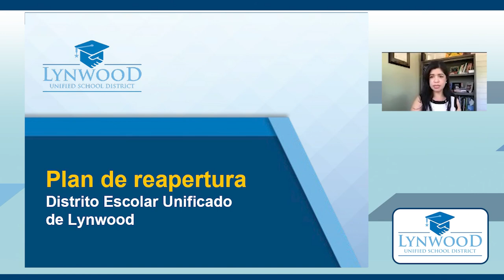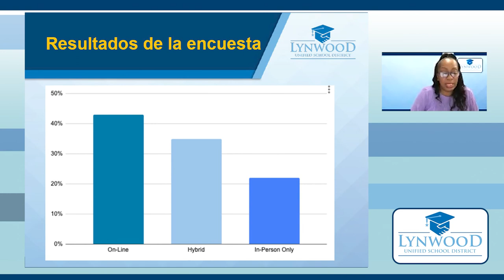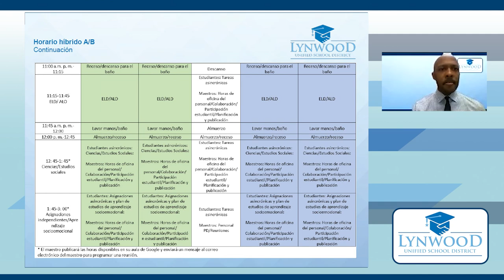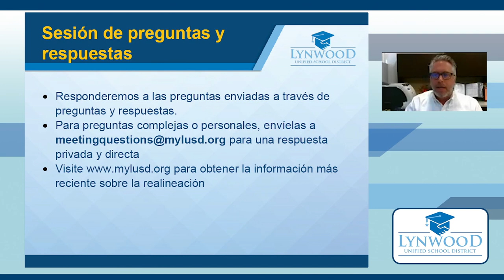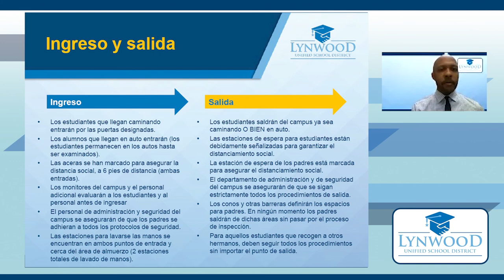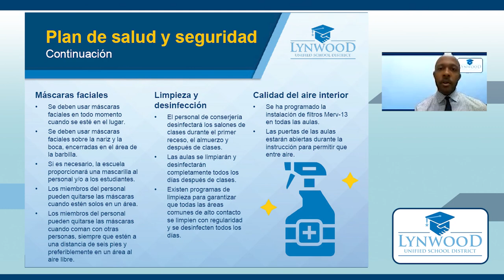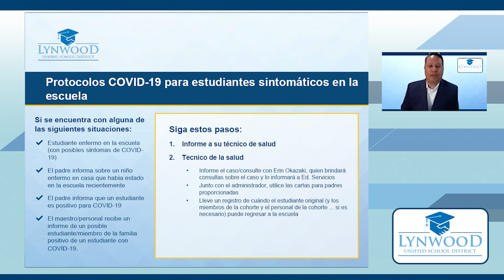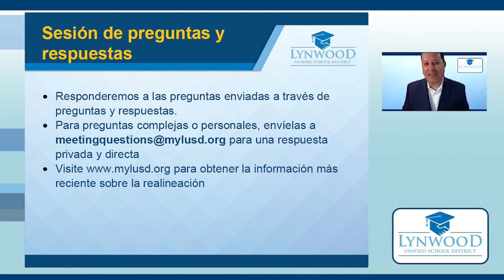Foro Comunitario de Reapertura Escolar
Discutimos nuestro plan de reapertura de K-6 y respondimos preguntas de la comunidad durante un foro abierto el 31 de marzo.